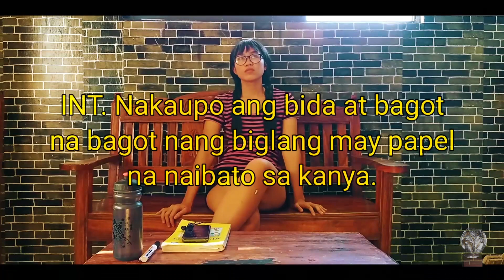Cure Hunting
Pelikula ni Maria Angelica Adoc